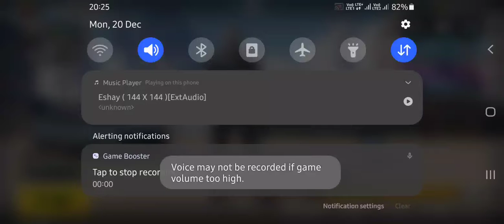Justin achieved the Ace tier in CIS3..